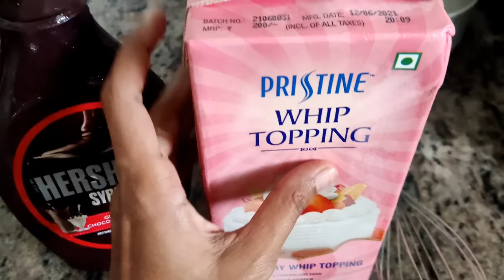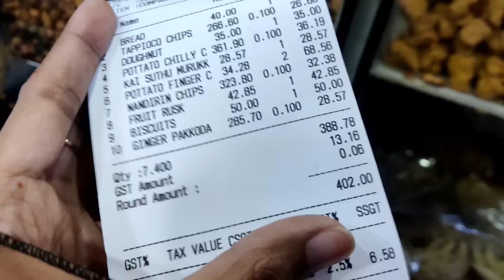இன்னிக்கு No சமையல்😍But Sema work /Rest day Expectations/Casual vlog/ Abaya review/ Diml in Tamil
We are really  appreciate your love and support towards our channel.